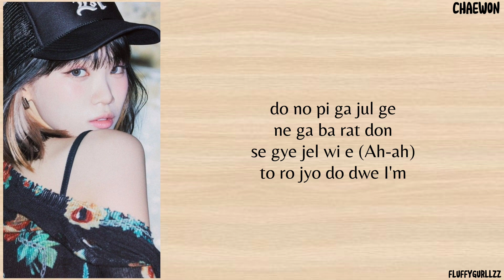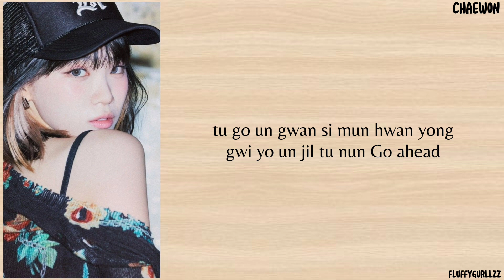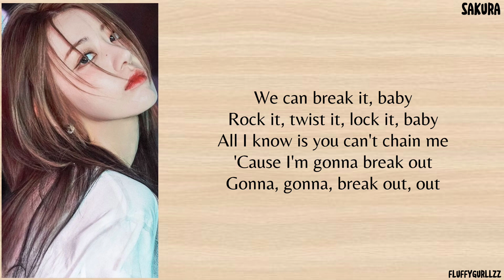LE SSERAFIM ANTIFRAGILE Easy Lyrics